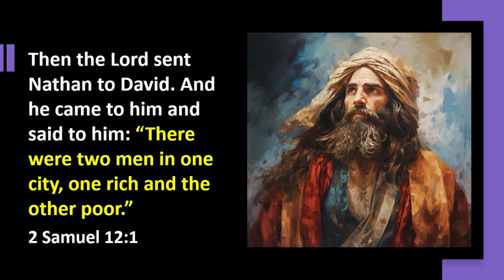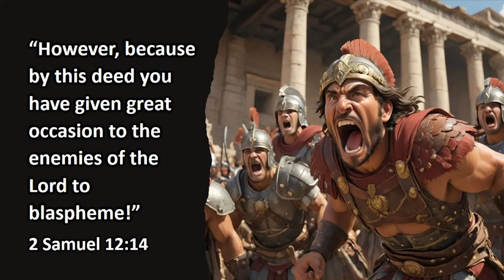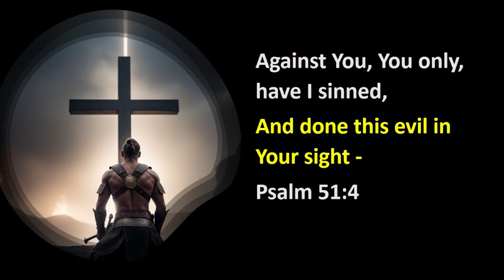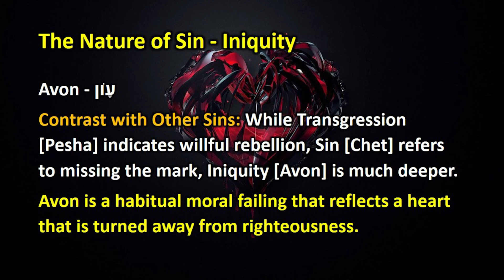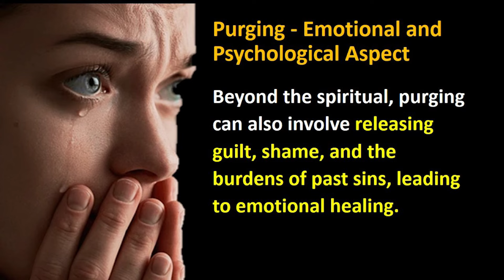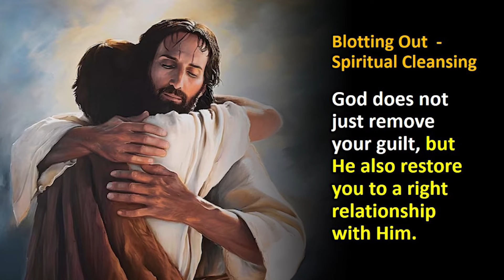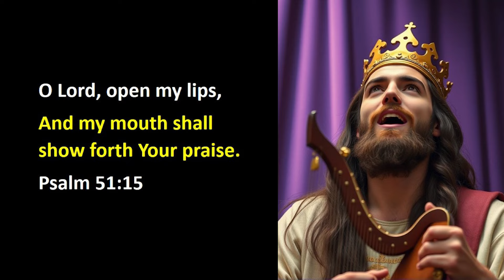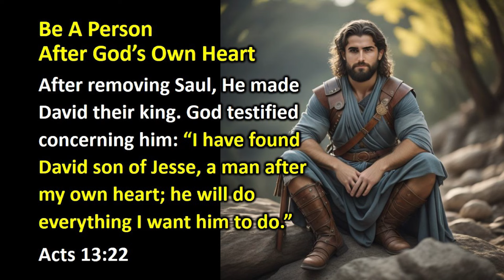HEART OF PURITY - SPIRIT OF STRENGTH: Rev Albert Kang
Rev. Albert Kang's sermon "Heart of Purity - Spirit of Strength" focuses on the poignant words of Psalm 51, where King David cries out to God for mercy: "Have mercy upon me, O God, according to Your lovingkindness."
Rev. Kang explores the depths of David's repentance after his grave sins, emphasizing phrases like "Wash me thoroughly from my iniquity" and "Create in me a clean heart, O God."
This powerful message is highly applicable today, reminding us that we all face moral challenges and need forgiveness. Just as David sought restoration, we too can approach God humbly, seeking His grace to cleanse our hearts and renew our spirits.
In a world filled with distractions and temptations, Rev. Kang encourages us to embrace vulnerability, acknowledge our shortcomings, and find strength in our relationship with the Lord.

Rev Albert Kang is the Lead Pastor of FaithLine International Ministries, Coordinator of Elijah Challenge Asia, and Director of the Healing Encounter Ministry.

COMMUNION SUNDAY
1 September 2024 @ 10:00 AM